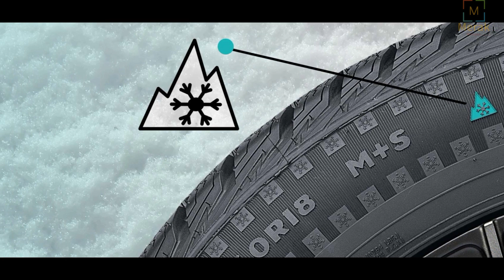Kış Lastikleri Karlı Yola Nasıl Tutunur? Faydası Var mı?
Karla kaplanmış yollarda kış lastikleri takıyoruz. Peki karlı havalarda bu lastikler nasıl oluyor da yola iyi bir şekilde tutunuyor? Kar lastiği işe yarar mı? Kış lastikleri ne zaman takılacak? Kış lastiği zorunlu mu? Bu soruların cevabını aradık.